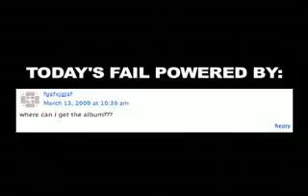Guitarist Fail.flv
OBAMA MOONWALKING -
homer simpson the simpsons hulu free movies hd trailer teaser tv show family guy star wars trek michael jackson thriller dancing dance obama girl clinton health care a to be just what who done failblog win fail fox news britney sex sexy smosh cnn 24 2009 gay ever funny cute baby dog puppy cat wow warcraft smosh halo wow porn sex sexy tits boobs whatthebuck ijustine fred shanedawson shaytards communitychannel sxephil mariah carey diss eminem naked nude mtv tv cnn abc bbc msnbc e nbc fox news 24